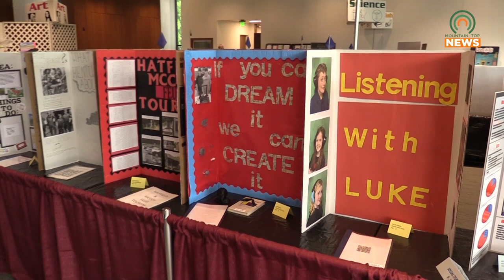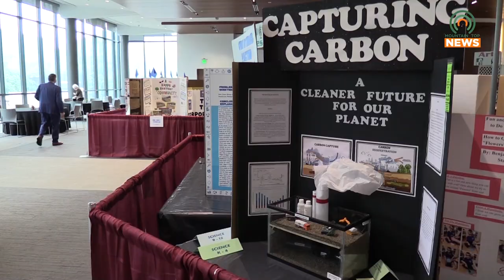Cedar Student Fair Celebrates 30 Years of Growth and New Partnerships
Formally known as the Coal Fair, the Cedar Regional Student Fair is celebrating thirty years of growth and new partnerships.